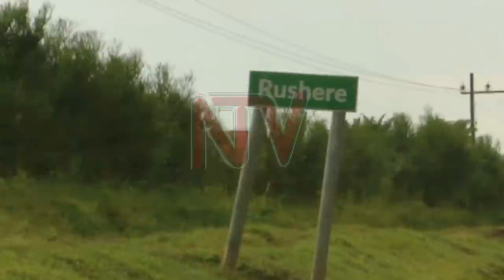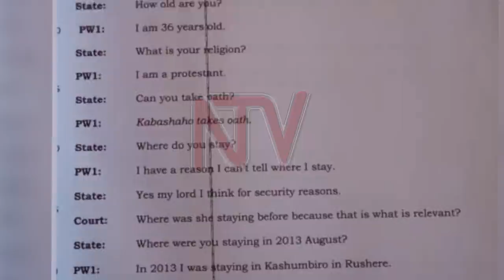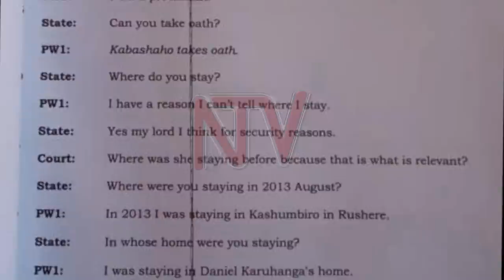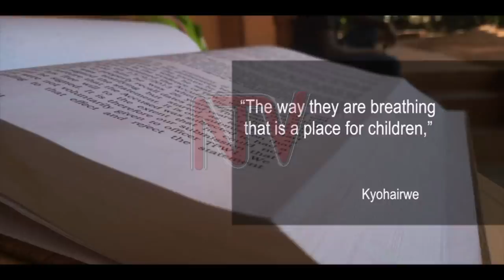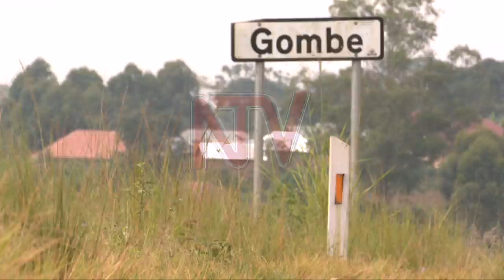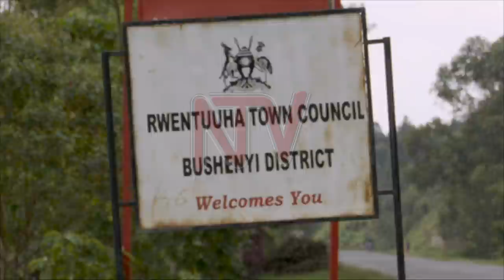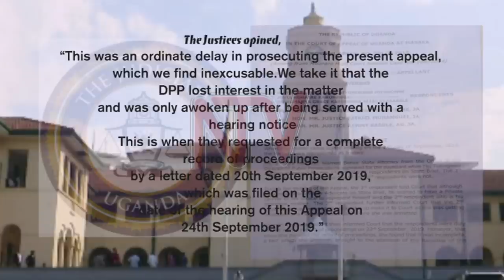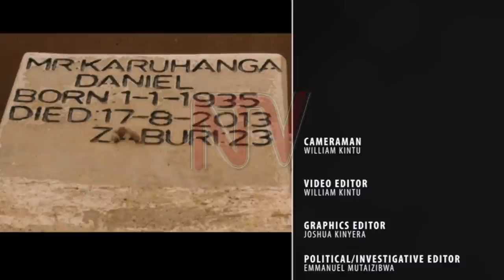NTV PANORAMA: Murder in Kiruhura part 2; How family was framed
The death of Daniel Karuhanga alongside five others continues to spawn a number of theories.

But what is glaring is that in the aftermath of his death, there were a number of cover-ups as police shirked its role in probing some glaring leads.

Some of the witnesses were coached to falsely implicate some of the children of the deceased, which resulted in their incarceration behind the curtain walls of Luzira prison.

Was this miscarriage of justice avoidable? We have a report in the last part of Murder in Kiruhura.